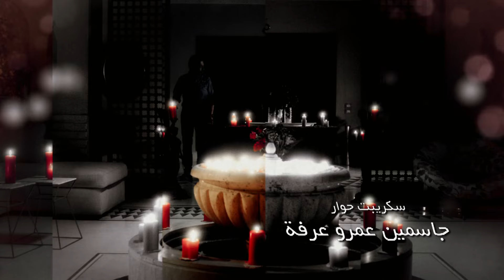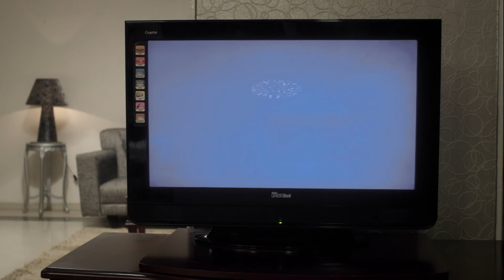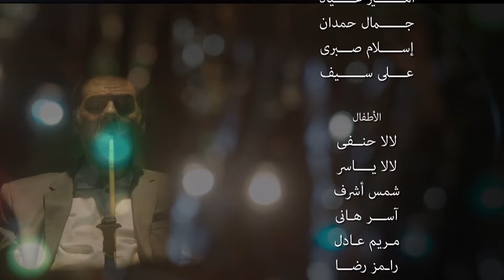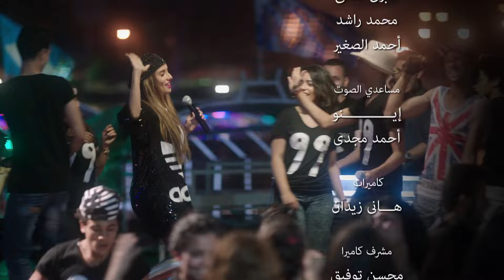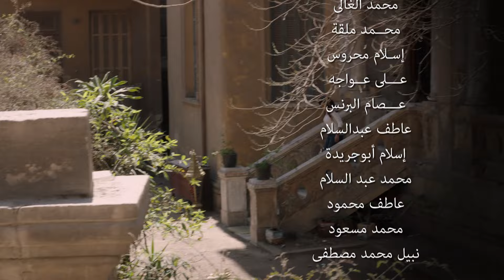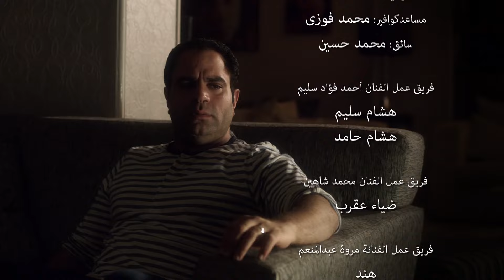مسلسل أرض النعام HD - الحلقة الرابعة 4 - بطولة رانيا يوسف / زينة / أحمد زاهر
Ard ElNa3am , Ard Eln3am

يروي المسلسل ثلاث حكايات رئيسية: حلا (رانيا يوسف) التي تعاني من قسوة عمها الذي استولى على ميراثها دون وجه حق بعد وفاة والدها وتحاول ان تعرف مصير أمها التائهة، وكيتي (زينة) الفتاة اليتيمة التي تهيم على وجهها طيلة الوقت بين من تعرفهم، ويحيى (أحمد زاهر) الذي يعيش أزمة نفسية تجعله يتمنى الموت ويخاف من قدوم طفل من صلبه.

الإنتاج:
The Gate Media Group
عاطف كامل
زكي عبدالحميد